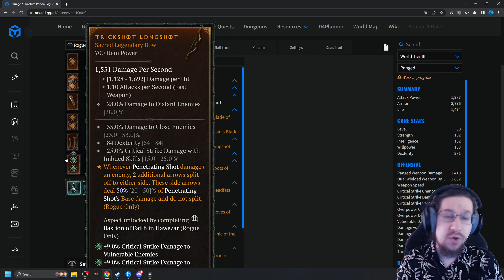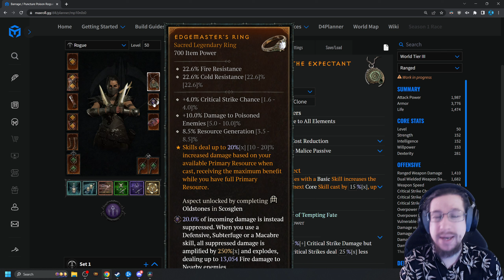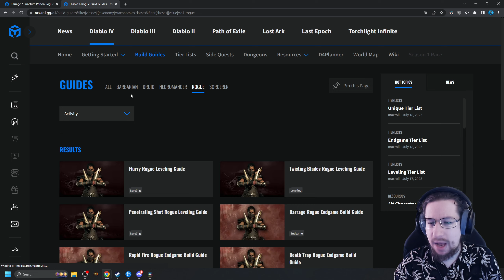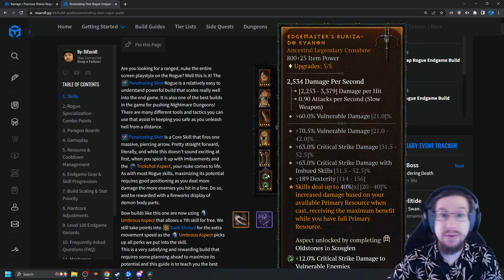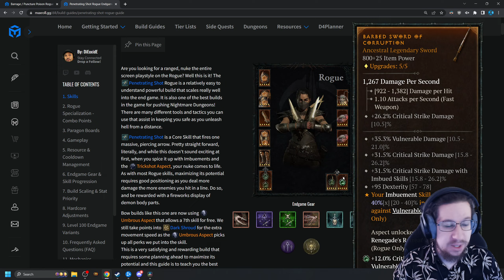Diablo 4 Season 1 Poison Puncture & Penetration Shot Rogue Leveling (Theorycraft)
Combining Puncture with the new Poison Imbue Aspect and Penetration Shot seems like an interesting way to level. Here's a few ideas I put together that I'll be trying for Season of the Malignant.

Hearts: *Coming Soon*